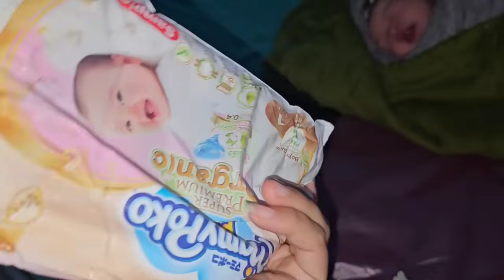txaus ntshai kawg li huab kaj phais me ab tag ua no heev li os